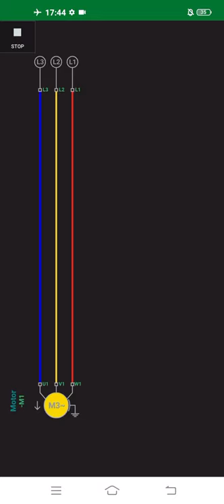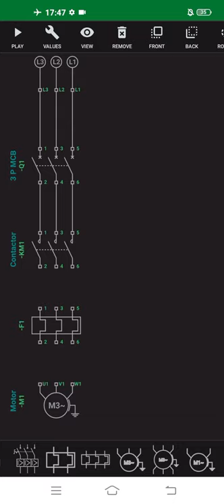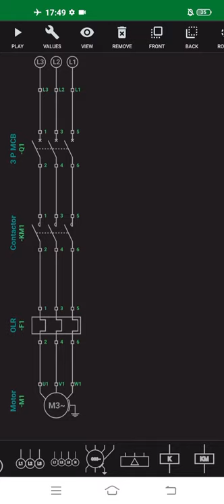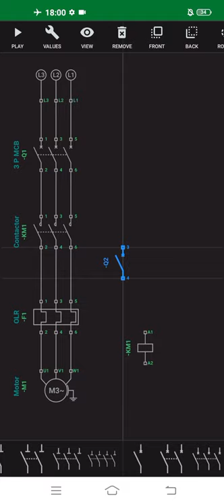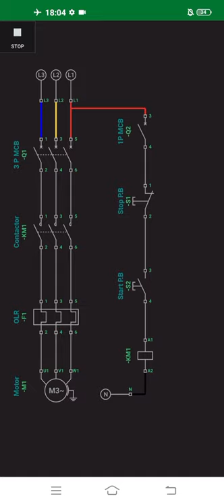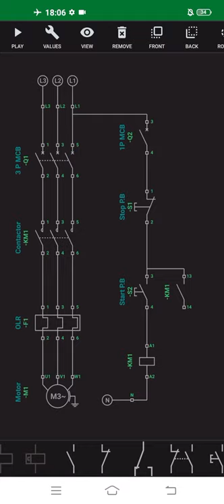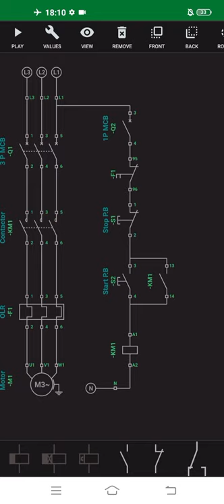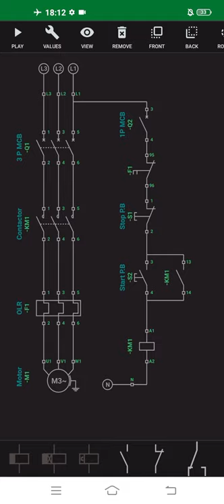DOL Starter power and control wiring | electrical Technician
Namashkar Dosto,
Is video mai aap sikhoge ki kis prakar se hum DOL Starter ka power wiring aur control wiring karte hai

dol starter in
dol starter with one contactor
dol starter connection in
dol starter diagram
dol starter working animation
dol starter wiring
motor starter connection
motor starter wiring diagram
motor starter automatic
motor starter connection single phase
induction motor starter
direct online starter
direct online starter connection
direct online starter in hindi
direct online starting of 3 phase induction motor
direct online starter explained

 electrical technician
 electrician